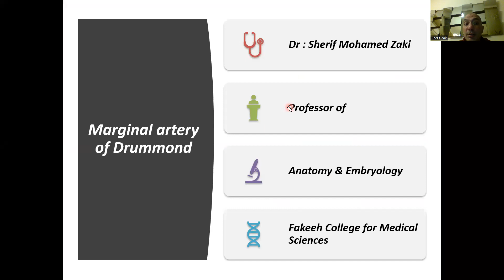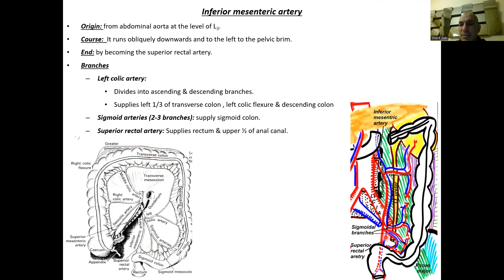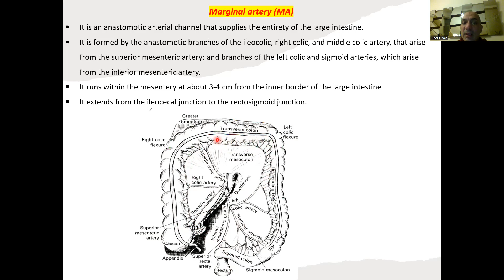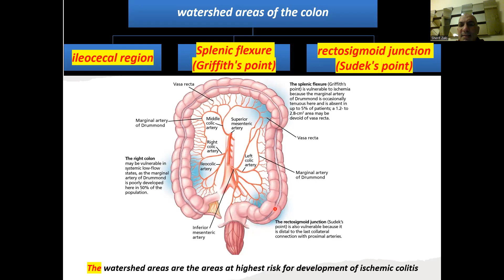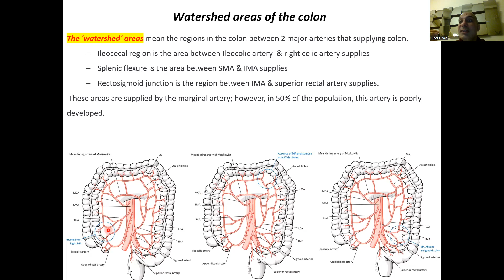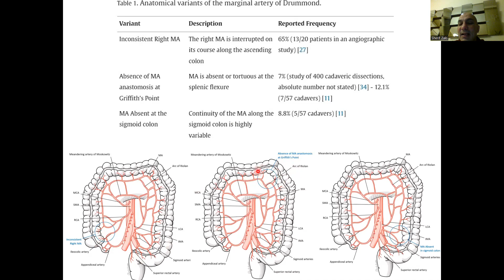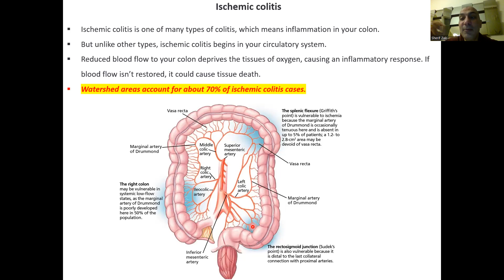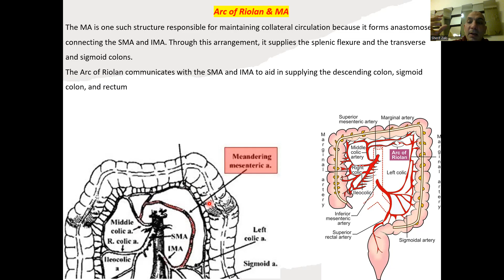Marginal artery of Drummond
arc of Riolan
Watershed areas of the colon